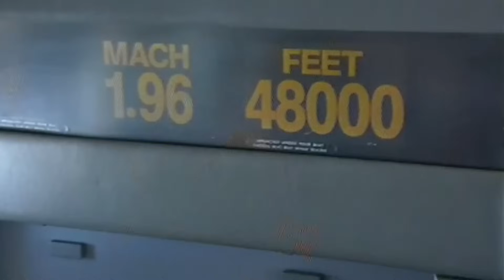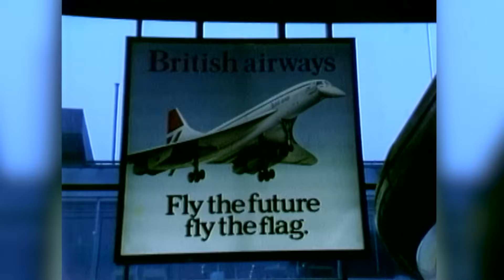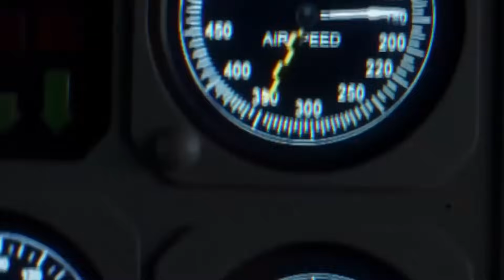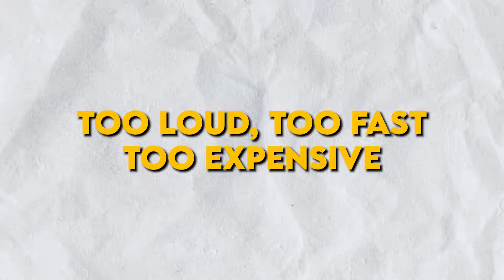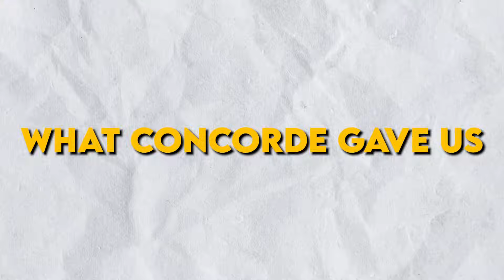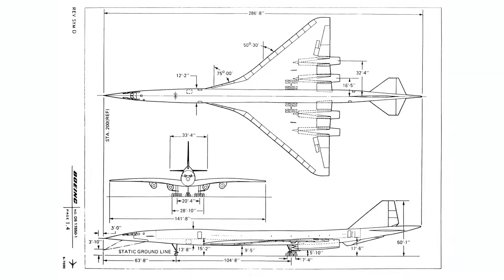The Concord That Broke the Sound Barrier — Then Vanished Forever!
The Concord was fast, beautiful, and ahead of its time — it could fly from New York to London in just over three hours and let passengers see the curve of the Earth. But despite its amazing design, Concord disappeared from the skies.

In this episode of Built to Collapse, we explore why the world couldn’t keep up with this supersonic dream. From high costs, loud sonic booms, and limited seats, to a tragic crash that shocked the world, we uncover the real story behind the jet that pushed the limits of flight. Could a plane like Concord ever come back? Watch to find out the full story.

In this Built To Collapse deep-dive, we explore:

🛫 The race to build a supersonic passenger jet
⚠️ The disaster that changed everything
💸 Why the economics never worked
📅 Whether supersonic travel could make a comeback

The Concorde wasn’t just a plane—it was a technological gamble that redefined aviation… and then vanished.

💬 COMMENT: Would you fly on a supersonic passenger jet if it came back?

🍁 𝐀𝐛𝐨𝐮𝐭 𝐁𝐮𝐢𝐥𝐭 𝐓𝐨 𝐂𝐨𝐥𝐥𝐚𝐩𝐬𝐞 🍁
Built to Collapse takes you on a journey through the world’s most ambitious projects, exposing their dramatic downfalls. From multi-billion-dollar tech failures to ambitious infrastructure dreams that fell apart, we uncover the untold stories behind these colossal failures.

Each episode delves deep into the vision, ambition, and often mismanagement that led to these grand ideas unraveling. Through cinematic storytelling, we explore the hidden truths that failure reveals, offering a perspective that success alone can’t provide.